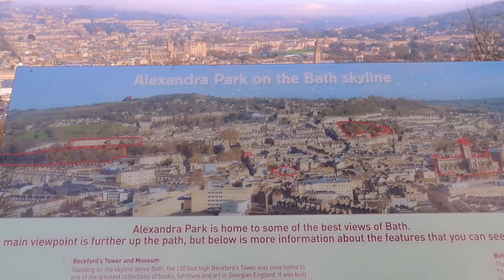A walking tour of the city of Bath during lockdown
Welcome to a little walking tour of the historic city of Bath, a world heritage site in England and home of many filming locations for things like Bridgerton, Les Miserables and The Duchess.

The streets here are unusually quiet and so I thought why not take the opportunity to give you a little tour of the city so you can see some of the sights from the comfort of your own home!

Places visited include:
- The Royal Crescent
- Bath Abbey
- Alexandra Park
- Pulteney Bridge and The Weir
- The Circus
- Bath Street